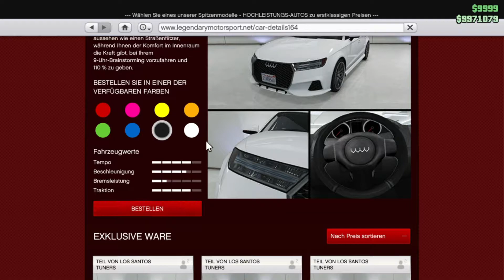Tailgater S Tuning [Los Santos Tuners Update]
In diesem Video geht es um den Tailgater S, aus dem neuen Los Santos Tuners Update in GTA V. Dein Feedback kannst du mir gerne in die Kommentarfunktion unter dem Video schreiben.

▼ Mein Equipment ▼

★ Mein Gaming Headset: Logitech G PRO X 7.1 Surround Sound [2.Generation]
★ Meine Studio Kopfhörer: Beyerdynamic DT 770 PRO [80 Ohm]
★ Mein Mikrofon: Großmembran Kondensator Studiomikrofon [SBM1W]
★ Mein PC: Hyrican Military Gaming
★ Mein Büro Stuhl: Noblechairs Hero Gaming Stuhl
★ Meine Kamera: Logitech C920 HD Pro
★ Meine Tastatur: Logitech K330
★ Mein Videoschnittprogramm: Wondershare Filmora9 &
    Pinnacle Studio 19
★ Mein Streaming Programm: Open Broadcaster Software [OBS]